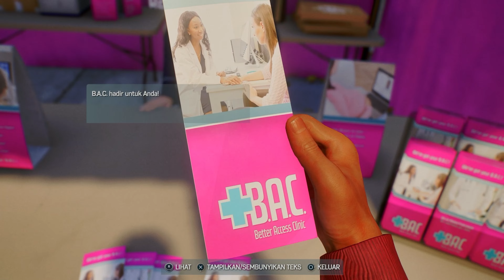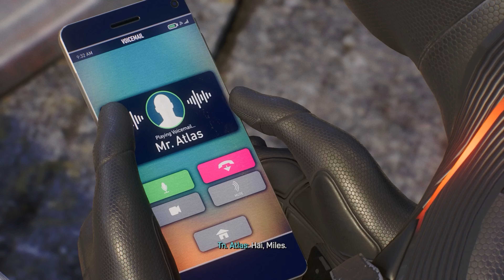Menyelamatkan Bu Ferguson(BV Club) - Marvel’s Spider-Man 2[DIFFICULTY:SPECTACULAR]100% Part 6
Miles melihat bahwa Bu Ferguson tidak ada di acara sekolah itu sehingga Miles mencoba mencari tahu keberadaan Bu Ferguson ini karena acara penyelenggaraan tersebut harus ada Bu Ferguson hadir di tempat itu.